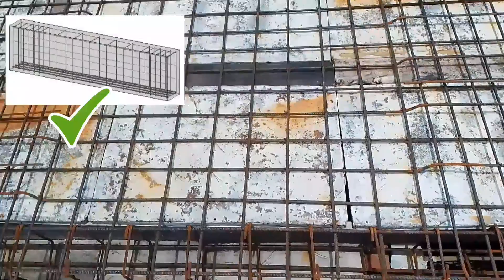स्लैब में सरिया कैसे बांधते हैं || बीम में कोनसा सरिया उपयोग करना चाहिए || स्लैब डालने से पहले ध्यान